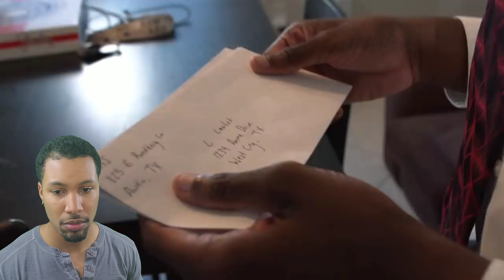Afro Samurai Goes Hard! ANIME HOUSE 2 | Reaction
Who is your favorite anime character?